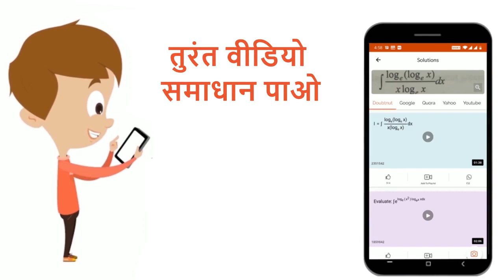क्या होता है जब-ओजोन गैस पोटैशियम आयोडाइड विलयन में प्रवाहित की जाती है। | 12 | P- ब्लॉक के तत्व...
क्या होता है जब-ओजोन गैस पोटैशियम आयोडाइड विलयन में प्रवाहित की जाती है।
Class: 12
Subject: CHEMISTRY
Chapter: P- ब्लॉक के तत्व
Board:Bihar Board

👉 Have Any Query? Ask Us.